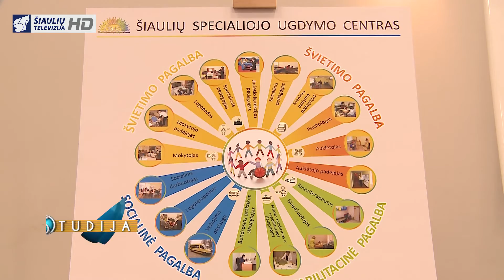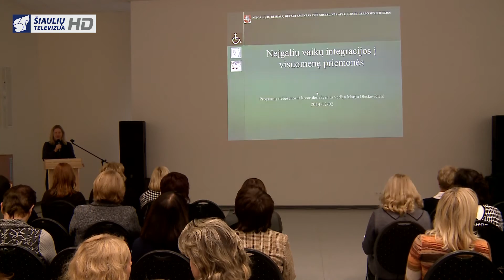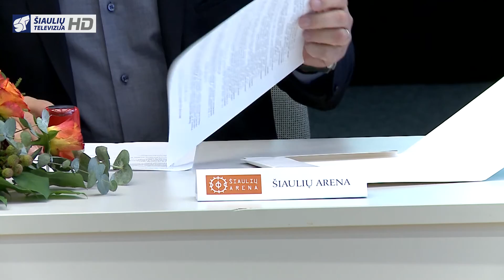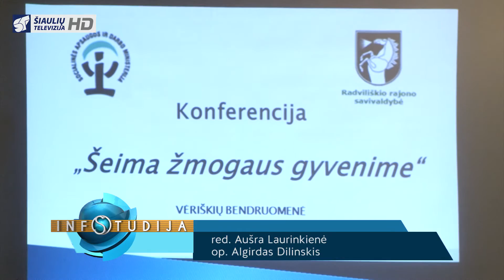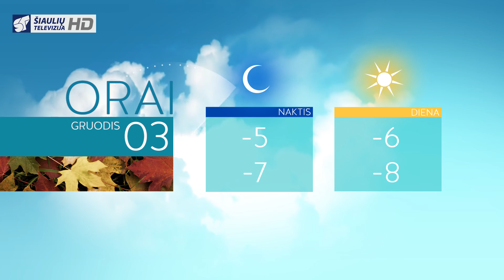Infostudija 2014-12-02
Radviliškyje girtas keleivis peiliu subadė taksistą.
Šiauliuose bendradarbiavimo sutartimi jėgas suvienijo verslas ir akademinė bendruomenė.
Akmenės rajone vagys pavogė audinių už trečdalį milijono litų.